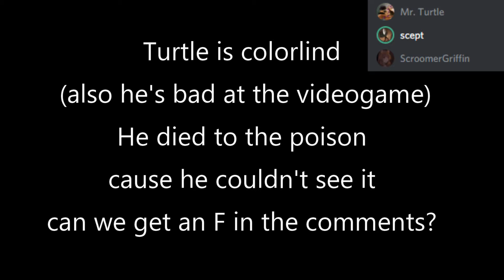DeepOnes part 3 Magic Theory and Deepwoken Hype discussion ft. Sceptilekrash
Today we will discuss a theory by Sceptilekrash aka firekin#3420 on discord about how obtaining magic might work and the hype surrounding deepwoken and if it can live up to it.

Editting : as always ya boy ScroomerGriffin (sorry it took me so long school is bad)
backround footage : Mr.Turtle (that's why he dies and is bad at the game)

note : this video was recorded prior to agamtsu's and nanoprodigy's recent deepwoken videos